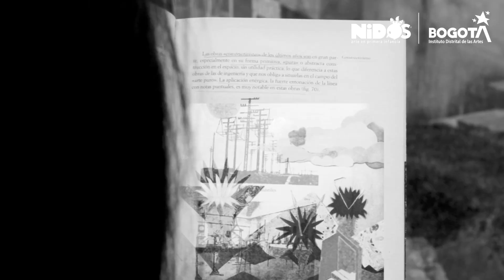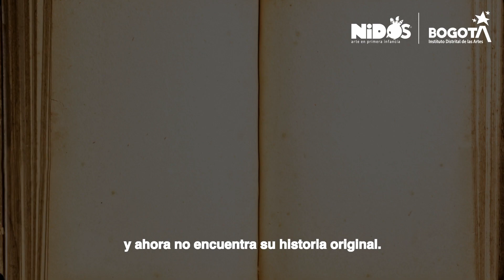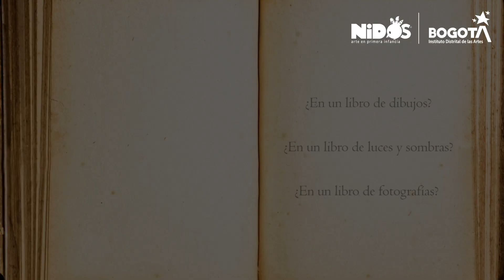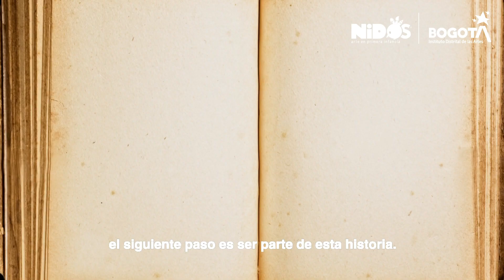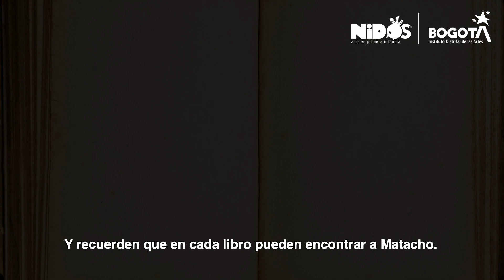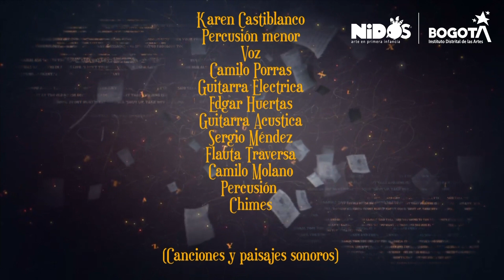El viaje de Matacho